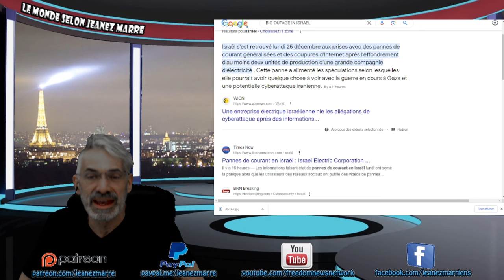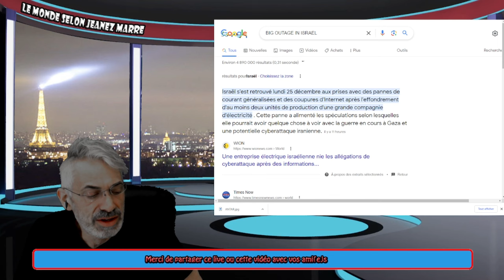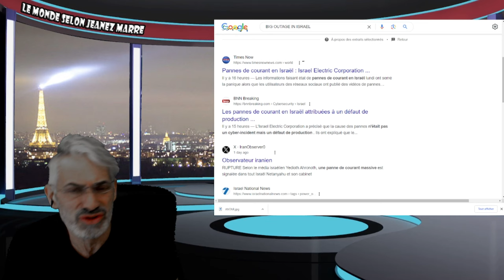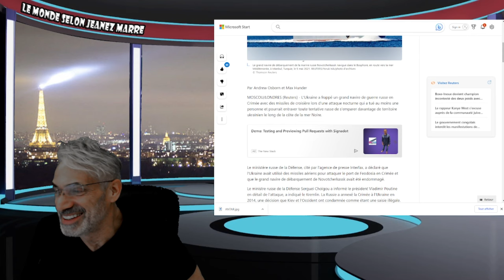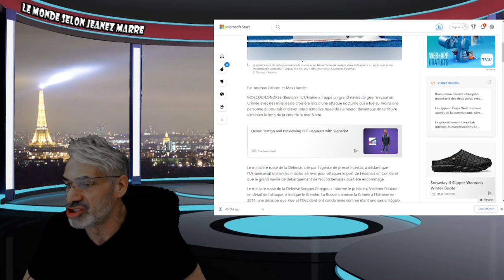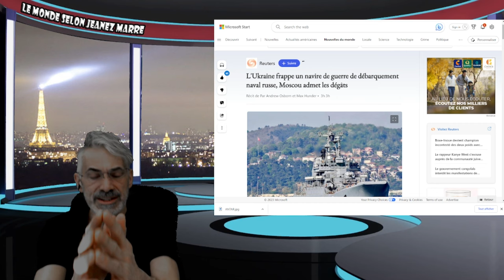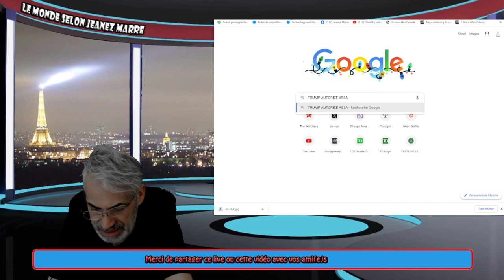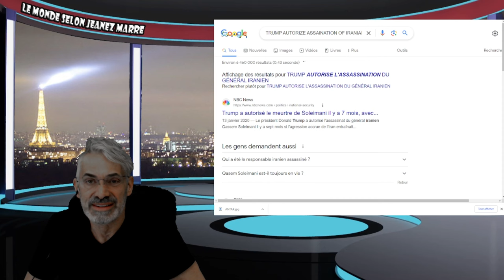REIN NE VA PLUS; PANNE DE 'ÉLECTRICIRÉ ET INTERNET EN ISRAEL;NETANYAHU AMMENÉ DANS UN BUNCKER